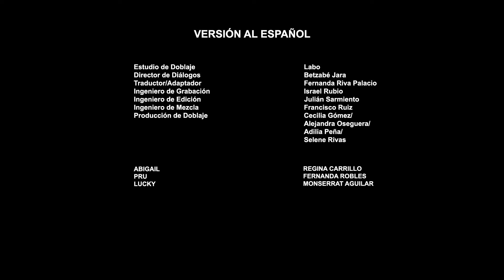🐣 Qué Pasen los Patitos | Vídeos Exclusivos | SPIRIT Y SUS AMIGOS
¡Las PALS descubren un nido de huevos de pato y prometen cuidarlos hasta que estén listos para ser liberados en la naturaleza! ¡Qué sorpresa más huevcelente!